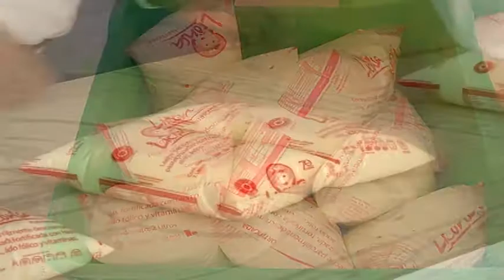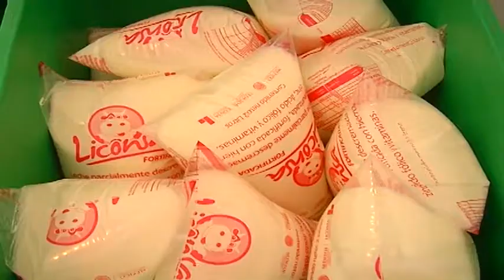Abrirá Programa de Abasto Social de Leche que opera Liconsa seis sucursales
Las sucursales serán en Santa Cruz Tlaxcala, Tequexquitla, Ixtacuixtla, San José Teacalco, Tepeyanco y Tlaxcala.